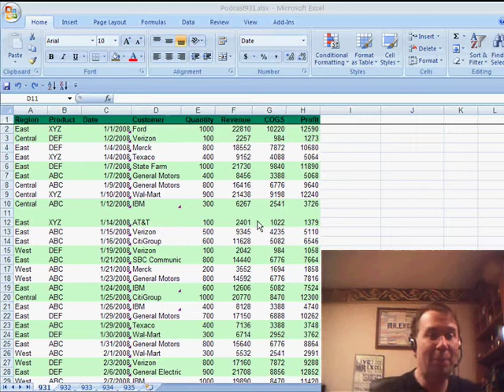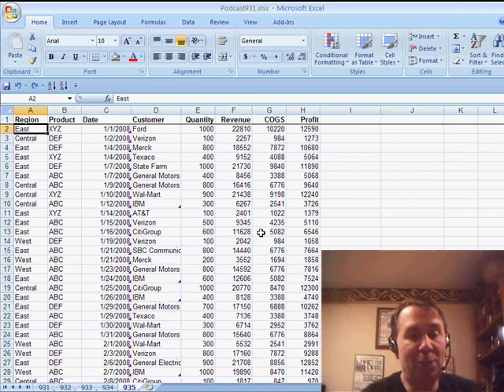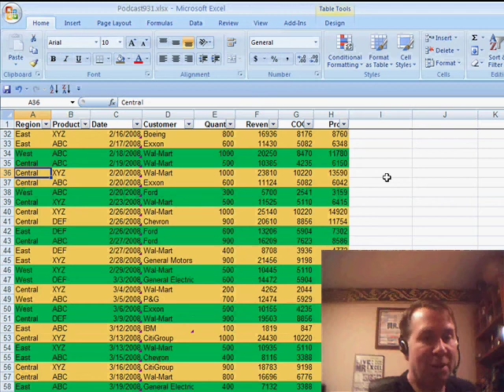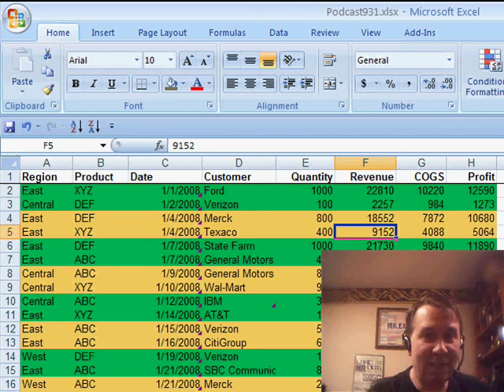Excel - Create Custom Table Formats: Banded Rows, Conditional Formatting, & More! - Episode 935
Microsoft Excel Tutorial: Create Custom Templates for Different Customers in Excel.

Welcome back to the MrExcel netcast! In this video, we will be discussing how to create custom table formats in Excel. This topic was inspired by a question from Lisa on how to format every other row in a table. Throughout the week, we have explored various methods such as using the format autoformat, conditional formatting, and the table functionality to achieve this. However, what if we want to use the table functionality but still replicate the 2 rows of green and 2 rows of white format? Well, I'll show you how to do just that.

To begin, I will use the shortcut key of CONTROL+T to turn on the table. Then, I will click on "New Table Style" at the bottom of the gallery to create my own custom table style. From there, I can choose the first row stripe and specify that it is 2 rows tall. I can then select a color for this stripe, such as green. Next, I will do the same for the second row stripe, making it 2 rows tall and choosing a different color, like light yellow. You can preview the format before applying it to the entire table.

If you want this to be the default table style for your entire document, you can set it as the default by clicking "OK". However, if you prefer to use the table functionality only for formatting purposes and not for its other features, such as the autofilter dropdowns, you can easily convert it back to a range by going to TABLE TOOLS, DESIGN, and selecting "Convert to Range". This will turn off the table tools but still keep the formatting intact.

One thing to note is that when using the table functionality, some features like custom views may be disabled. If this is causing any inconvenience, you can always convert the table back to a range as mentioned earlier. Overall, the table functionality in Excel offers a great way to quickly format your data and have control over the design. So, give it a try and see how it can improve your workflow.

In case 54x20 formats is not enough for you, you can design your own table format. Episode 935 shows you how.

Table of Contents:
(00:00) Ctrl T Table formats in Excel
(00:15) Monday's method: using autoformat
(00:25) Tuesday's method: using fill handle
(00:35) Wednesday's method: using conditional formatting
(00:45) Thursday's method: using table functionality
(00:55) Replicating Monday's method with table functionality
(01:05) Creating a custom table style
(01:45) Setting custom style as default
(02:01) Using custom style to format table
(02:36) Additional features and considerations of table functionality
(03:29) Clicking Like really helps the algorithm

This video answers these common search terms:
Alternating row formatting in Excel tables
Conditional formatting in Excel
Converting tables to ranges in Excel
Creating custom table styles in Excel
Formatting options in Excel tables
How to format rows in Excel
Removing table functionality in Excel
Setting default table style in Excel
Tips for formatting and using tables in Excel
Using autoformat in Excel
Using fill handle for formatting in Excel
YouTube video on formatting every other row